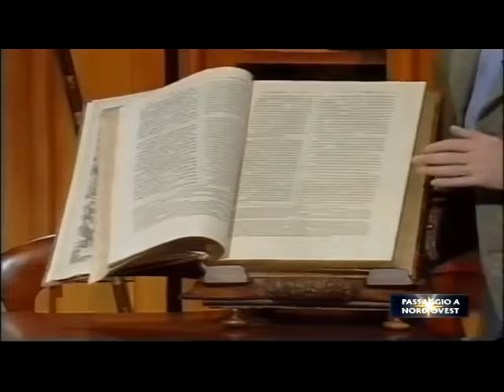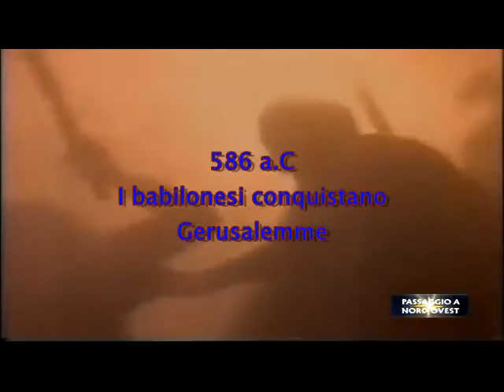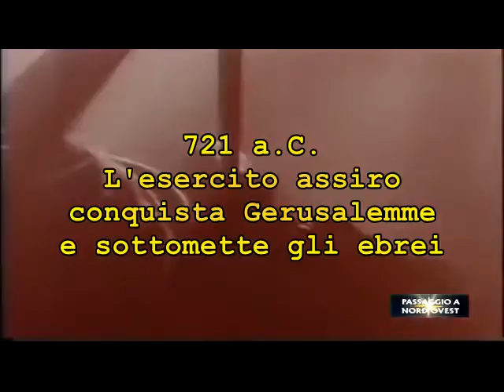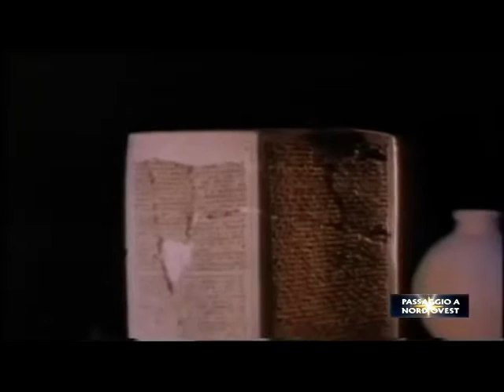L'attendibilità storica della Bibbia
Confronto tra il testo biblico e la documentazione storico-archeologica